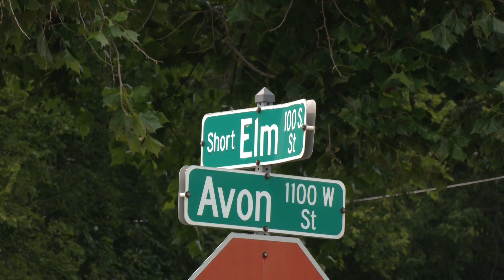Redevelopment on Rockford's Avon Street still up in the air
Rockford City Council members were set to consider a proposed multi-million-dollar housing development, but the discussion was once again pushed back due to absences.